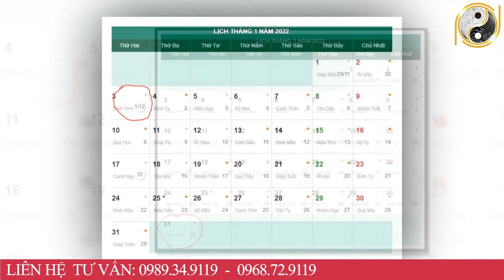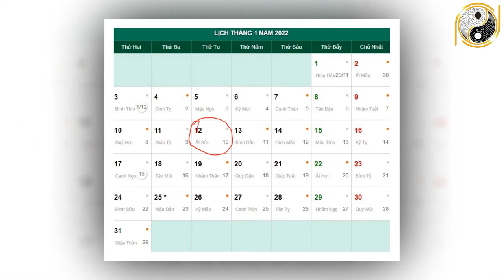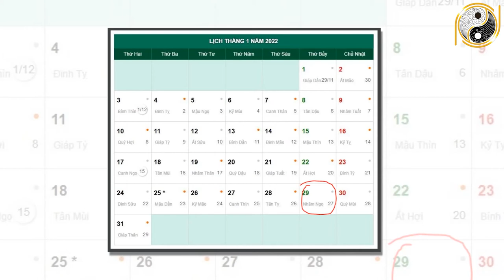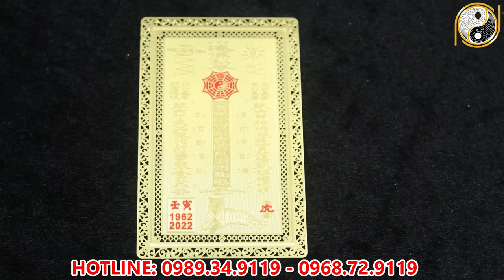Tử Vi Tháng 12 Âm Lịch Tuổi Tân Mùi 1991 May Mắn, Giàu Có Hay Vận Hạn Thế Nào, Đầy Đủ Và Chính Xác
01. Linh phù giải hạn
02. Hồ lô hóa giải Ngũ Hoàng
03. Mai Hoa Phú Quý
04. Gương bát quái tinh cầu
05. Kim bài thái tuế 2023
06. Vòng tam hợp Dần Ngọ Tuất
07. Vòng tam hợp Thân Tý Thìn
08. Vòng tam hợp Hợi Mão Mùi
09. Vòng Tam Hợp Tỵ Dậu Sửu
10. Bát bảo tâm kinh
11. Minh Quang pháp bảo cầu
12. Minh Quang pháp bảo lục giác
13. Tỳ Hưu Lộc Tài (Đồng)
14. Tỳ Hưu Khai Vận ( Bạch Ngọc)
15. Bách Niên Tụ Tài ( tụ tài lộc)
16. Song long ngọc ấn ( ấn thăng quan)
17. Kim bài ngũ Lộ Thần Tài
18. Hồ lô bình an ( treo xe)
19. Móc khóa văn xương
20. Ống bút văn xương gỗ đào
21. Bút văn xương gỗ đào
22. Bút văn xương gỗ đào nhỏ
23. Hoa mai kim tiền ( mạ vàng )
24. Các vật phẩm phong thủy khác Tử Vi Tháng 12 Âm Lịch Tuổi Tân Mùi 1991 May Mắn, Giàu Có Hay Vận Hạn Thế Nào, Đầy Đủ Và Chính Xác